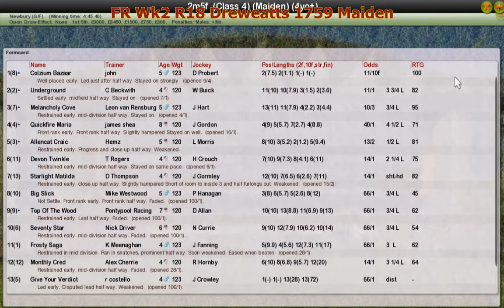FR Wk2 R18 Dreweatts 1759 Maiden